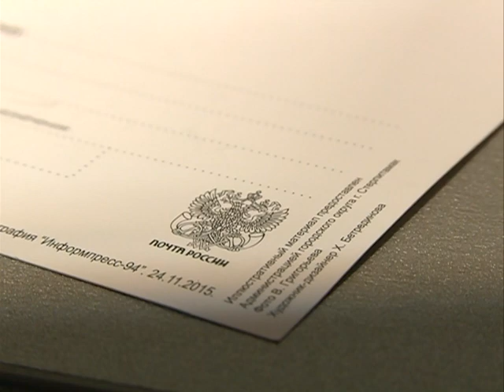Выпуск от 23.12.15 Почтовая карточка к 250-летию Стерлитамака - Стерлитамакское телевидение